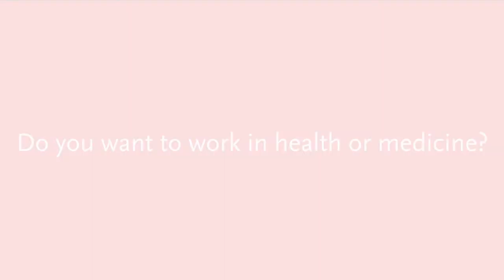Health and Medicine Career Night - December 8 at NYSCI!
Join us for STEM Night: Health and Medicine to learn about the wide range of career opportunities available in the medical field. At this free event, you can engage in hands-on activities, hear from experts in the field through career conversations, and network with STEM professionals. Light refreshments will be provided.

This event is geared towards middle school, high school and college students who are curious about careers in science, technology, engineering and math (STEM).

Current partners for the event include:
Dassault Systems
Hunter College
New York Genome Center
Mokuni Games
Museum of Interesting Things
Sophie Davis School of Biomedical Education/ CUNY School of Medicine
Hostos Community College
CUNY’s Accelerated Study in Associate Programs (ASAP)
New York Presbyterian Hospital
Chaperones are required for students under age 16. Please bring your student or teacher ID.

Editor: Ker